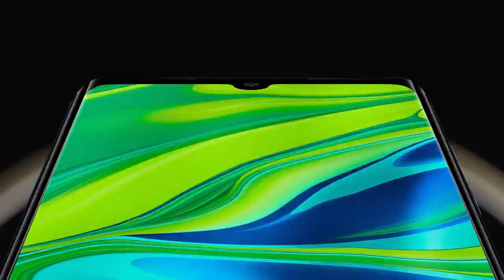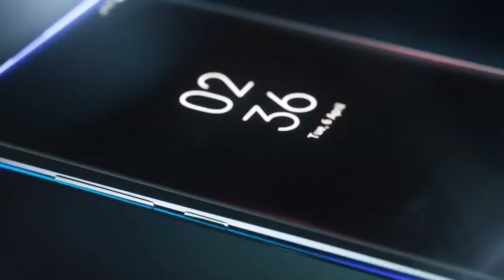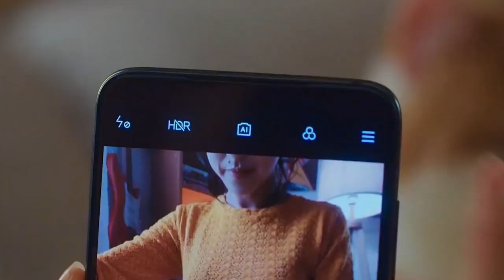Xiaomi Mi 10 - 2020